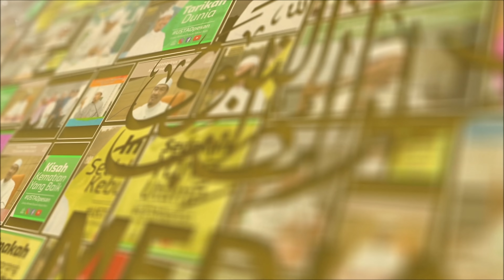[🔴LIVE] BAGAIMANA INGIN SETANDING AMALAN UMAT TERDAHULU| Ustaz Ahmad Dusuki Abd Rani